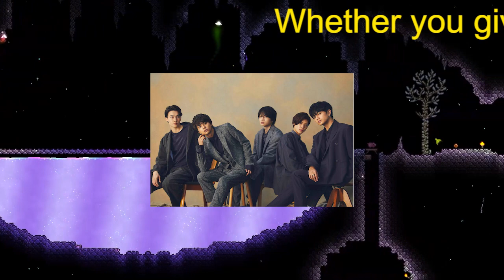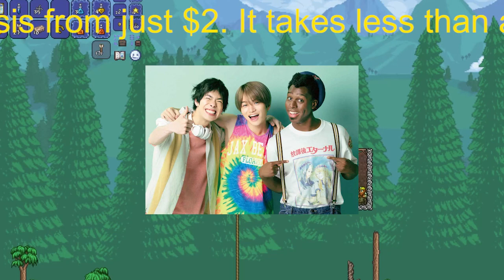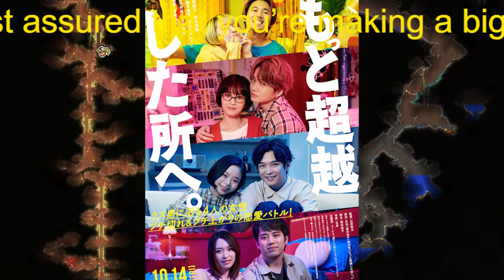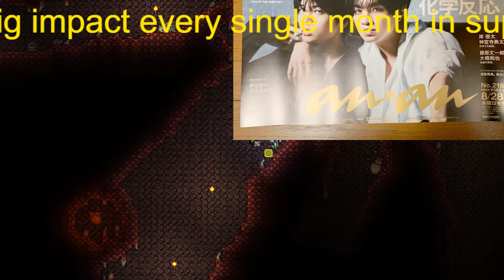セクゾ菊池風磨に吹く超逆風！ジャニー氏被害相談窓口に7月J枠ドラマ主演も…ジュリー派「幹部昇格」でキンプリファンがブチギレ!!